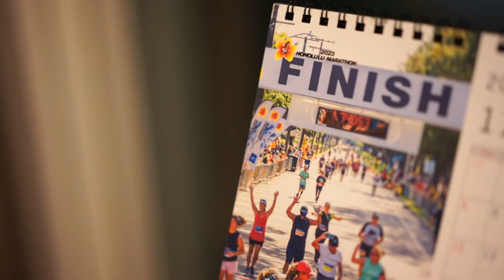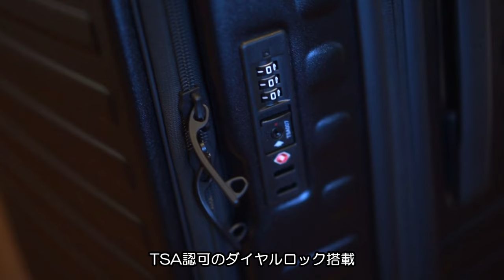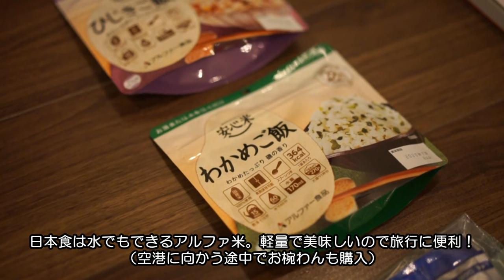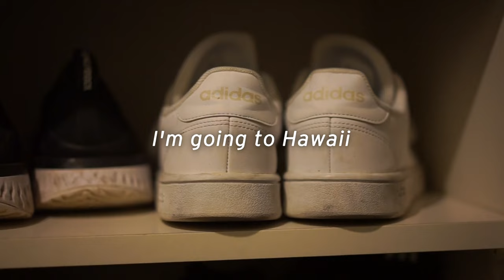[ 海外旅行パッキング ] 最新おすすめスーツケース🎒フロントオープン型｜機内持ち込みバック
新しく購入したフロントオープン型のスーツケースで8泊10日のハワイ旅行パッキングを紹介します。私の預入荷物の中身と機内持ち込みバックの中身をすべて見せます。
スーツケースを探している人にもおすすめしたいLOJELの100Lスーツケース。

♦[LOJEL ロジェール]Cubo Fit スーツケース 100L(110L)

♦機内持ち込み用おすすめスーツケースTOP5はこちらの記事から

♦関連おすすめ情報
【⚡おすすめeSIM】

【海外旅行防犯バック】
・スリ被害事例とスリにあいにくいカバンの特徴はこちらの記事から

【世界一周女一人旅の費用や持ち物】
・世界一周した時の持ち物等はこちらの記事から

【目次】
00:00　おすすめスーツケースLOJELの紹介
02:14　パッキングスタート
07:30　機内持ち込みバックの中身
08:20　エンディング